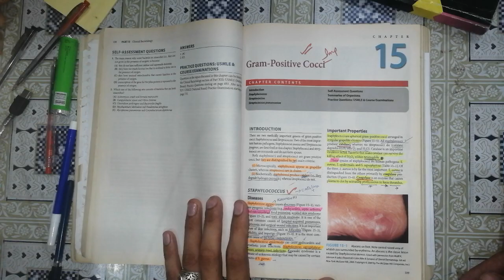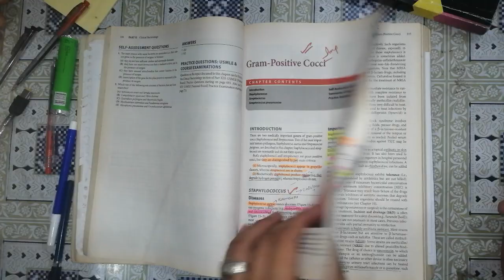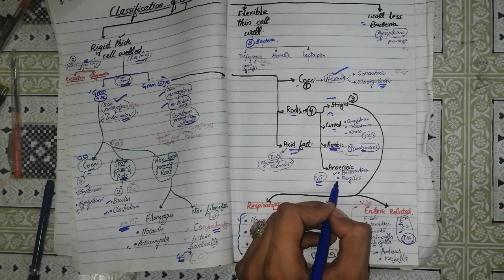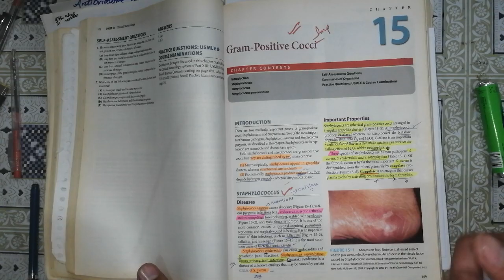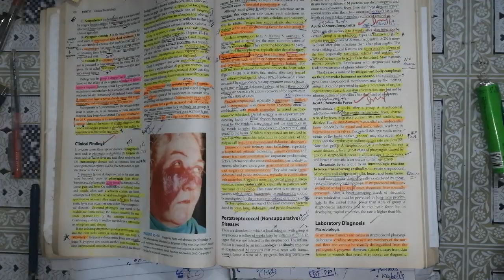Bacteriology Clinical Classification. 🛑 LECTURE #1. Gram-positive Gram_negative thick bacteria.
Clinical bacteriology classification. 🛑 LECTURE #1. Gram-positive Gram_negative thick bacteria.

clinical bacteriology lectures, clinical bacteriology, introduction to clinical bacteriology

special bacteriology selfless medicose, special bacteriology